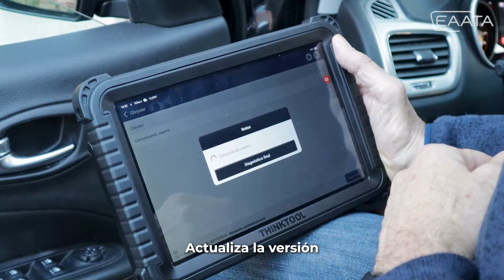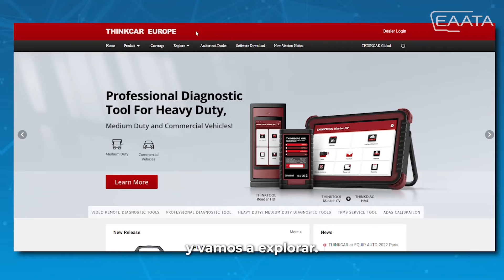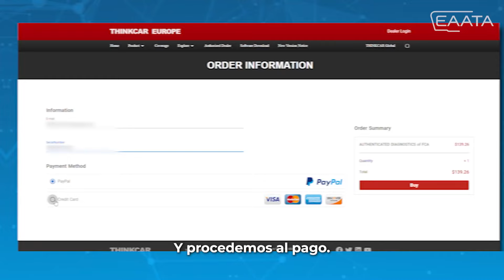Ciberseguridad: Accede a tu auto en 3 minutos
¡Desafía la seguridad de la ciberseguridad en los coches modernos y descubre cómo Eduardo lo hace paso a paso con la Thinktool Master X! 🚗

Con el paso de los años, las marcas han fortalecido sus sistemas, pero nosotros evolucionamos a la par. ¿La ventaja? Eduardo y su Thinktool Master X te mostrarán el camino, incluso cómo adquirir la licencia de acceso. 🔒✨